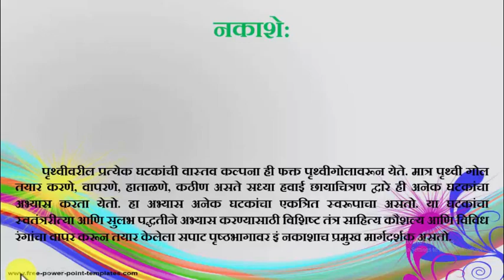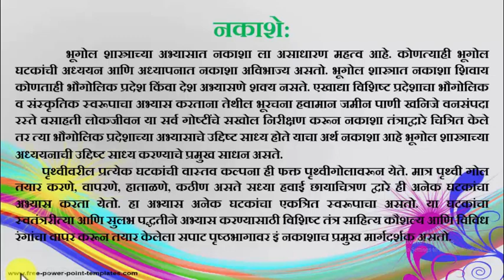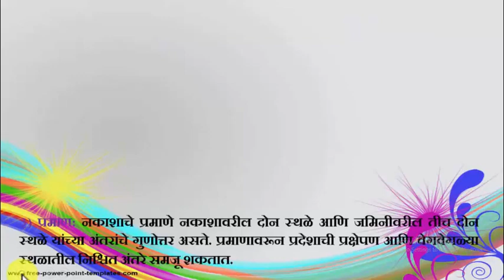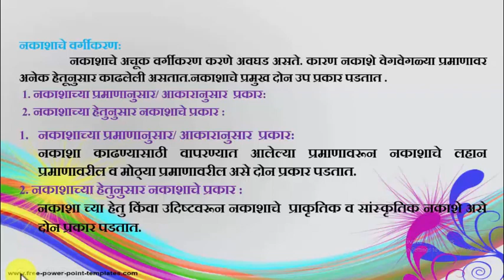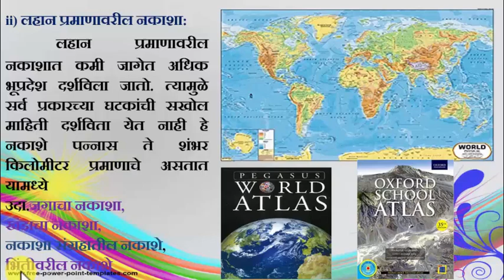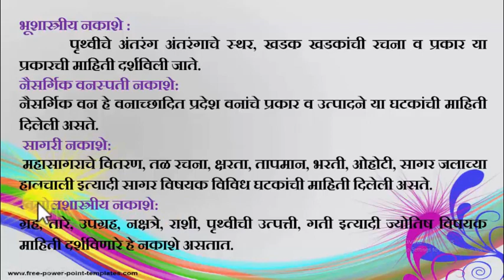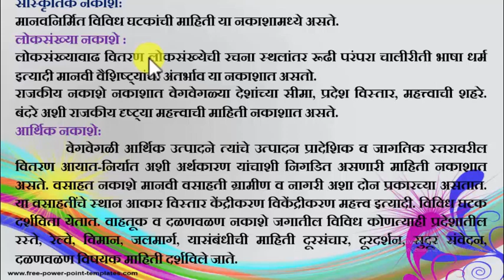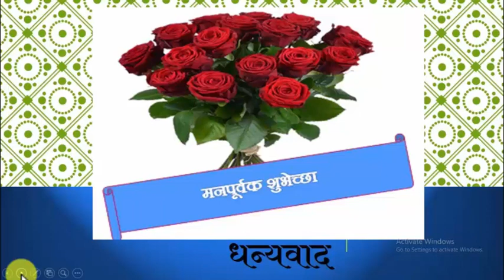SYBA Practical Geo.Topic-1 Map(नकाशा)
Video is useful for SYBA Geography Special Students and MPSC UPSC Aspirants.